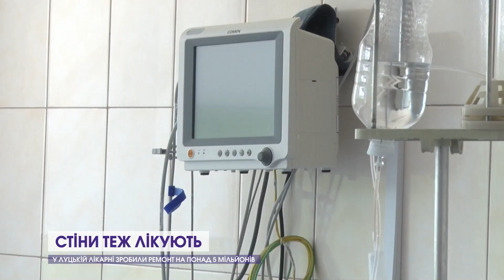У Луцькій міській лікарні зробили ремонт на понад 5 мільйонів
Вертикалізатор, кисень, апарати для реабілітації і сучасний ремонт. У Луцькій міській клінічній лікарні капітально відремонтували два відділення. Про те, що змінилося, скільки грошей на це витратили і що за нові апарати допомагатимуть медикам ставити важких пацієнтів на ноги, – далі у сюжеті.